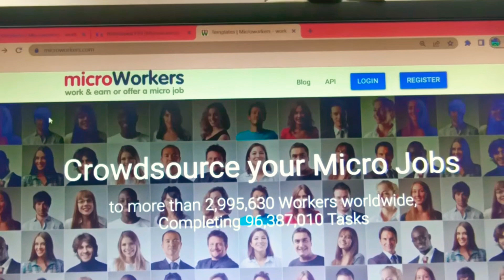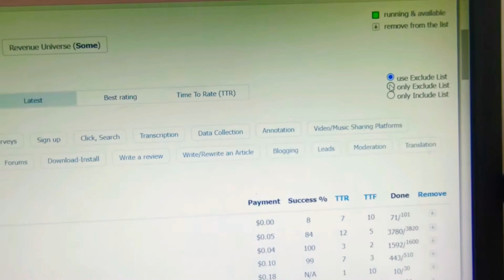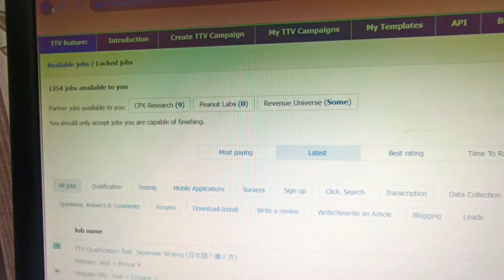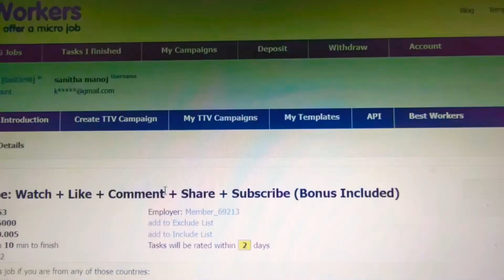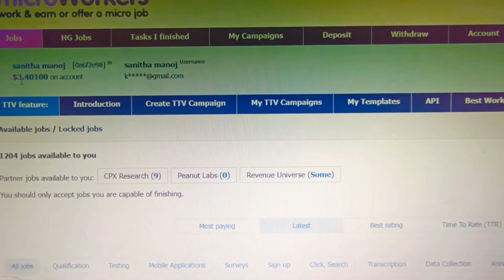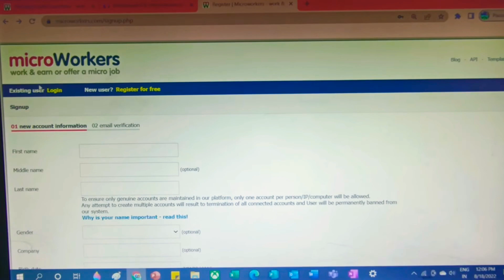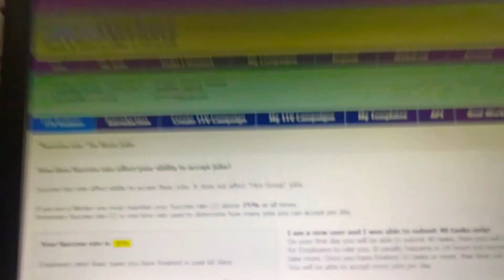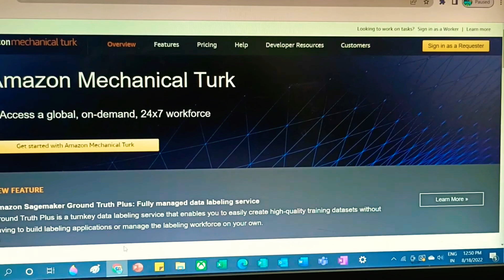Work from home job site with payment proof|How to earn from microworkers|online job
Mother's Diary

Microworkers is an innovative, International online platform that connects Employers and Workers from around the world. Our unique approach guarantees Employers that a task paid is a task successfully done, while Workers that successfully complete a job get paid.

ln this video showing step by step guide on how to  register, create , accept and view jobs and withdraw payments.